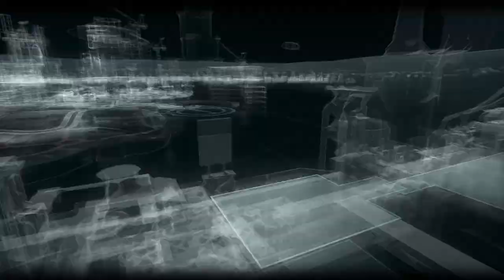BATMAN™: ARKHAM KNIGHT_20231129105234